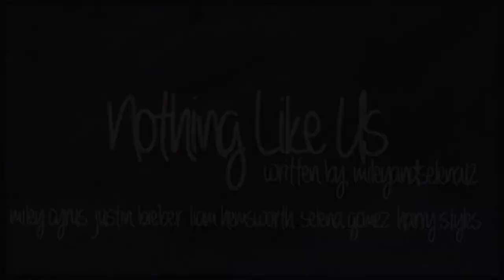Nothing Like Us {15}